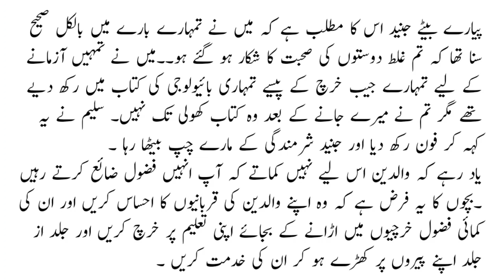Very Interesting Story of a Father and his Son | Sabaq Amoz Kahani in Urdu | Moral Story in Urdu